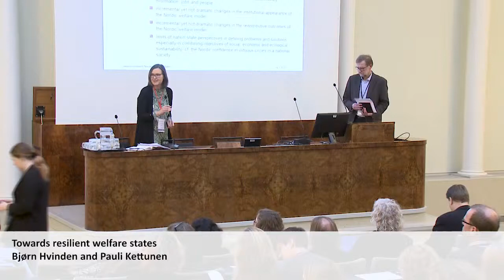Towards resilient welfare states 3 Bjørn Hvinden and Pauli Kettunen